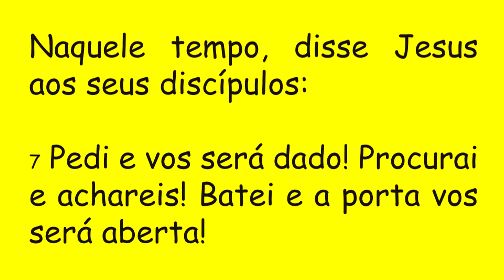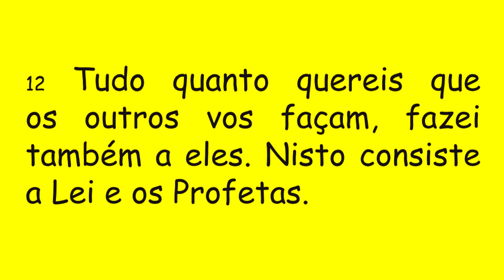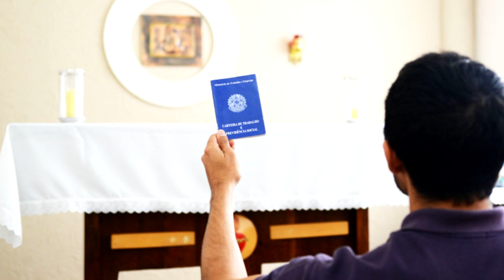DIÁRIO ESPIRITUAL MISSÃO BELÉM 25/02/2021 - Mt 7,7-12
"Pedi... Procurai... Batei,
e vos será dado... Encontrareis...
A porta se abrirá"